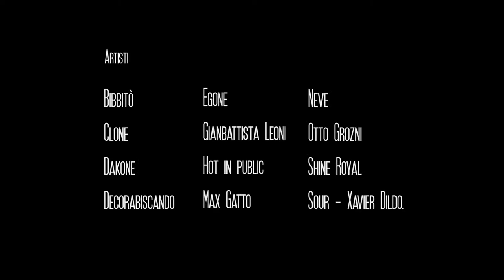Safe Driving Street Art Convention, Autodromo Varano 2015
Alcuni dei più bravi e conosciuti writers italiani, Autodromo di Varano 26/27/28 Giugno 2015 - Varano dè Melegari – Pr

 Art direction by McLuc Culture mclucculture.it. Special guest: Giambattista Leoni, Shine Royal, Max Gatto, Neve,  Clone, Egone, Alf Sour, Bibbitò, Hot in Public, Otto Grozni, Xavier Dildo, Decorabiscando, Dakone. Video By GiuliBene giulibene.it